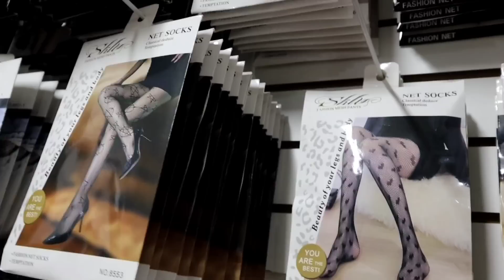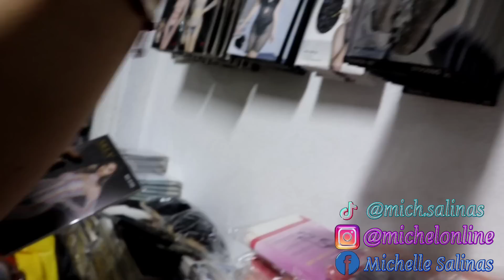👙Liu Liu nos deja una vez más con el ojo cuadrado, chones $9, boxer $8, brasiere $35 😱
⭐Liu Liu⭐

▪️Canal del Norte:
Calle Yurécuaro No. 182, local 2, colonia Popular Rastro CP15220, CDMX
🚇 Canal del Norte

🔸Peña y peña:
Calle Peña y peña No.17, segundo piso, local 57, colonia Centro CDMX
🚇Tepito